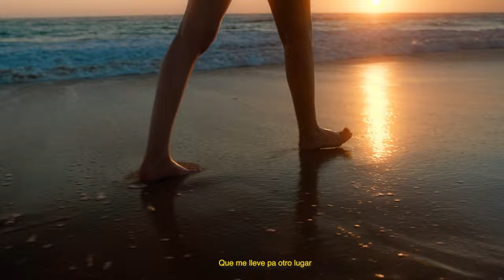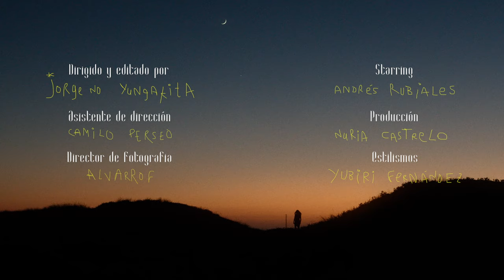Judeline - "otro lugar • despertar" (Videoclip)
"otro lugar • despertar" es el primer single de lo que será el nuevo y primer EP de Judeline.

Lyrcs by judeline
Compuesto y producido por @judeline__ @_tuiste @oddliquor @mayomojo @robzulo
mix por @harto.rodriguez
master por @thegroovesound
Dirigido por @no.jorges y @yungakitaa
Ayudante de dirección @camiloperseo
Dirección de fotografía @alvarrof_
Estilismo @yubiri_h
Starring @judeline y @andrubjaws_

Letra:
Voy con el tiempo siempre a la mitad
No quisiera yo hacerte esperar, de nuevo
Soy, en quien piensas nada más despertar
El olor de la tierra mojá, un trozo de dulce en tu paladar

dime, lo que haces que enamora
Niño no me dejes sola
Conmigo deja su mente en otro lugar

Siempre espero que el hombre que anhelo me acompañe en el despertar
Que así el cielo nos muestre el sendero que me lleve pa otro lugar

El, vino a verme cuando tuvo sed
Confesando su amor en papel
Vio la vida de color pastel
Ven, no conozco razón ni por qué
Solo ahora que ya desperté
A la noche no quiero volver